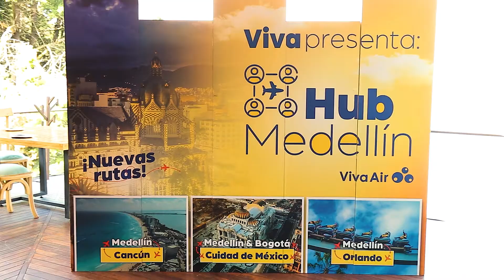Presentamos nuestro HUB Medellín - HUB Medellin launch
Nuestro HUBMedellín es una noticia que queremos seguir de gritando a los 4 vientos, así como nuestros 4 nuevas rutas internacionales que estrenaremos en junio😎 por eso hoy te compartimos los mejores momentos de nuestro lanzamiento.
✈Estamos listos para volar a nuevos cielos ☁️ desde nuestro HUB de operaciones estratégicas, que con una ubicación envidiable 😉 conectamos a nuestros destinos en Colombia con la región región y llevamos el EfectoViva a más destinos.